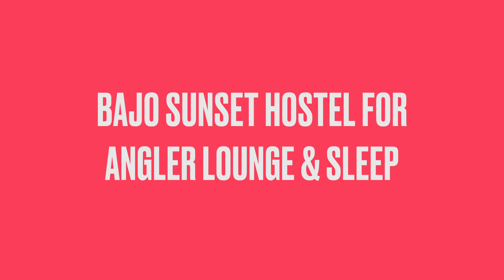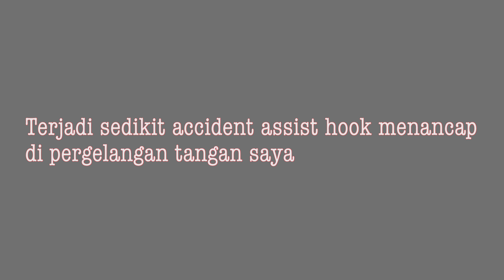STRIKE back,Dogtooth tuna di perairan laut Labuan Bajo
Bajodo Big Game Fishing - Labuan Bajo, Flores Komodo
Haluuu sobat angler dimana pun berada semoga dalam keadaan sehat
Di momen ini saya bermain jigging malam di laut utara Labuan bajo
Saya mengalami sedikit  acident assist hook menancap di  tangan saya jadi kawan angler yang mau mancing utamakan factor keselamatan
Kami memancing di kedalaman 200 meter Lebih denga menggunakan metal jig Bajodo 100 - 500 gram
Banyak yang terputus metal jig saya disambar predator malam